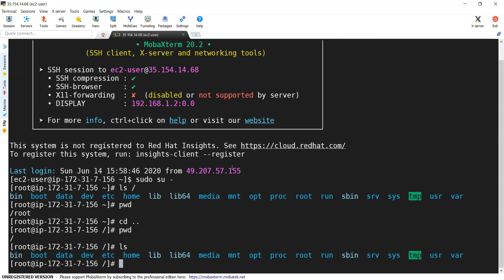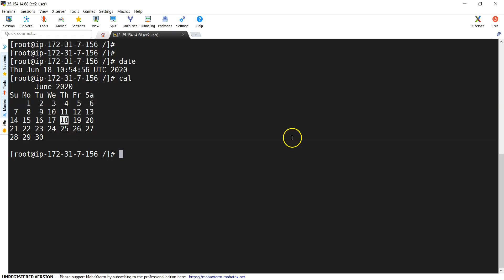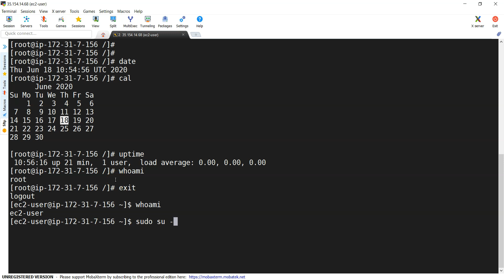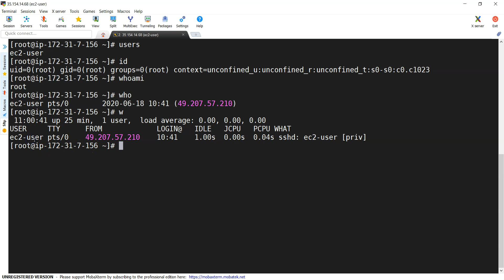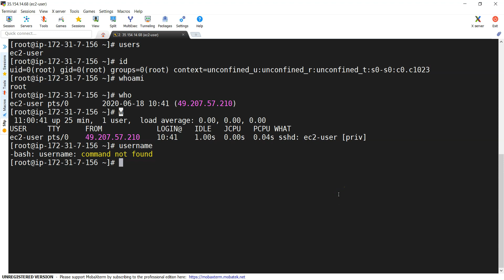#7 - Linux for DevOps - Linux Basic commands | Linux basic commands for Beginners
Online Trainings
Online Trainings: